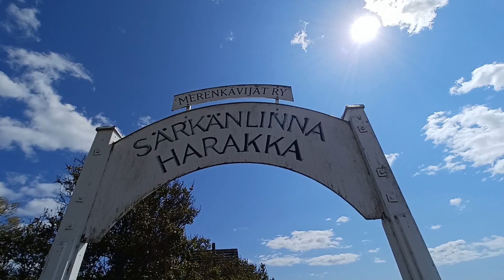Helsingin hienoin venelaituri?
Hieno ja pitkä Ullanlinnanlaituri. Se sijaitsee nimestään huolimatta Kaivopuiston kaupunginosassa, ei Ullanlinnassa.